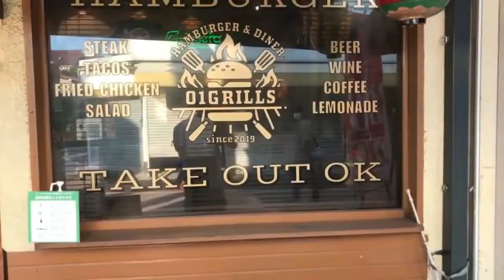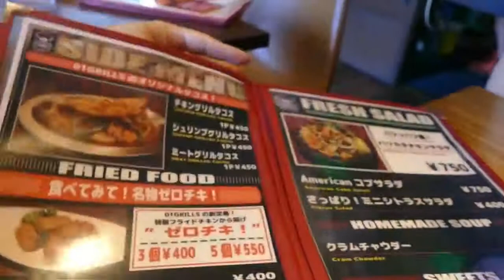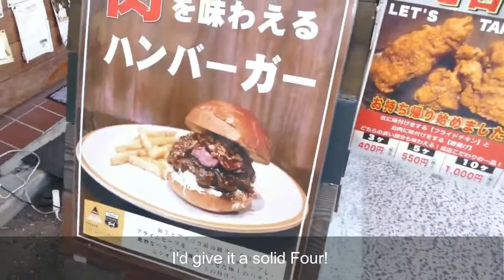TOKYO BURGER RUN: 01Grills オーワングリル Meat Lovers Wagyu on Prime Beef Burger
Small little burger shop with very meaty burgers only 6 minutes from Tennocho Station in Yokohama.